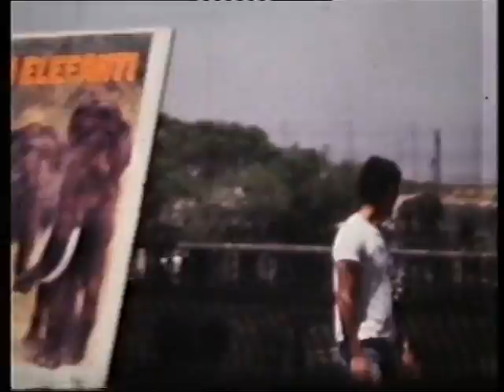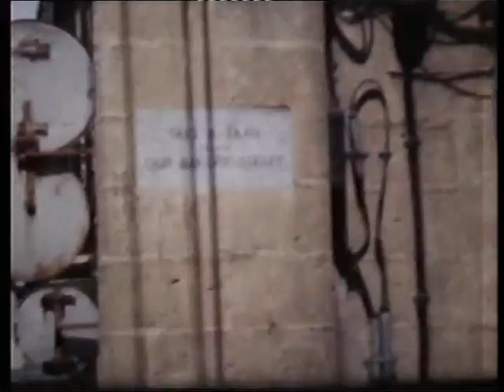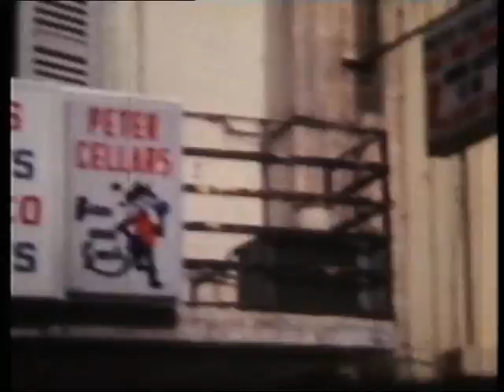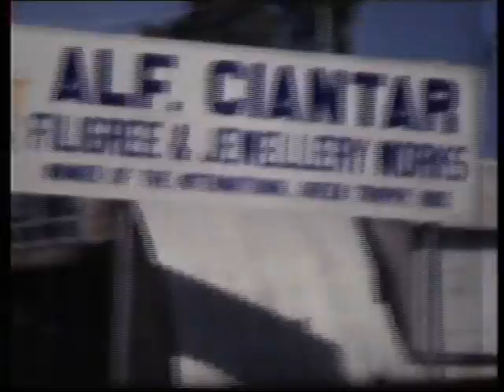VTS 01 1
Mums Video 2